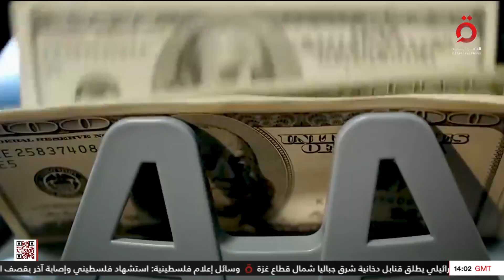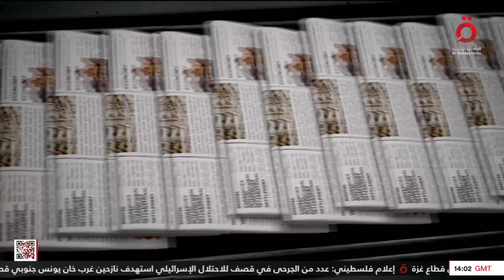بوتين يهدد باستخدام السلاح النووي.. وإسرائيل تكسر قواعد الاشتباك مع لبنان | منتصف النهار